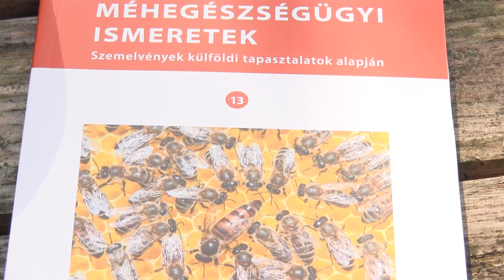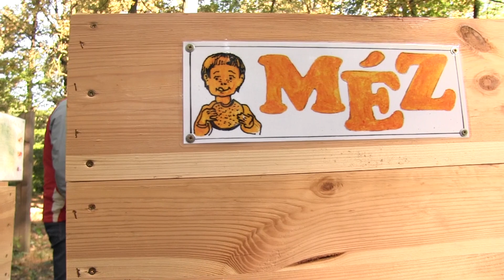Méhésztalálkozó a Farkasszigetben